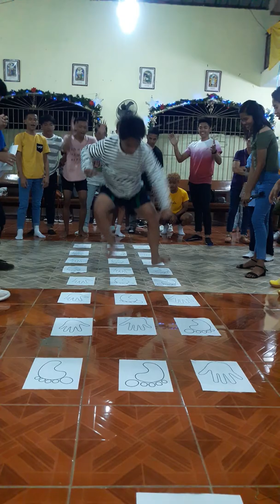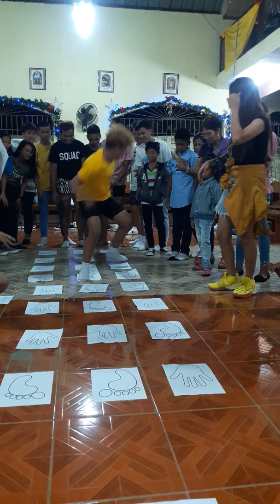Hands and feet games YIFIFAM❤